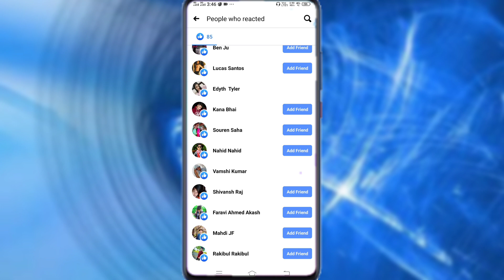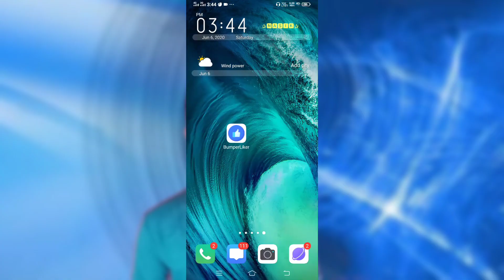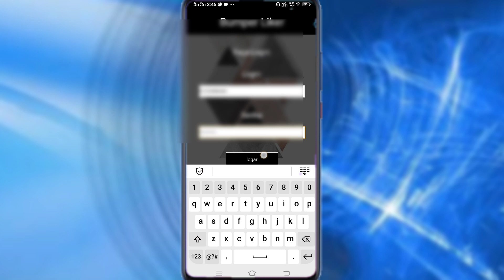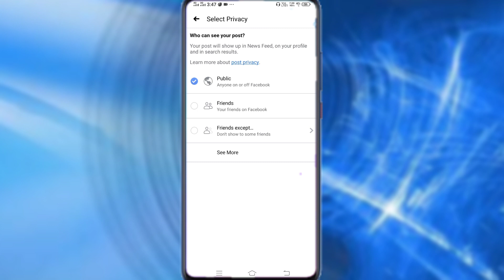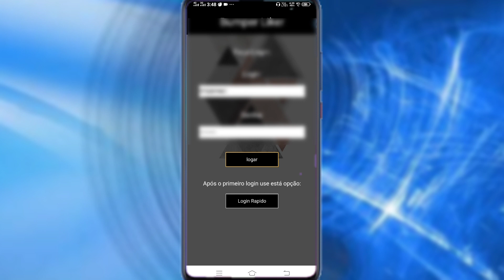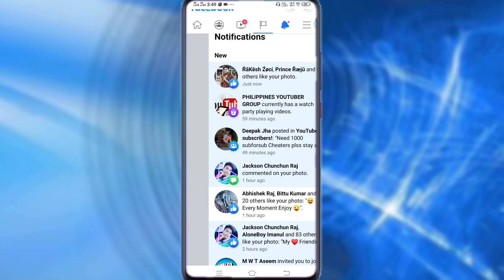New FB Auto Liker 2020 | Best FB Auto Liker App 2020 | Facebook Auto Liker 2020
*IMPORTANT* NOTICE 👇👇

Application Ko Use Karne Ke Baad Apna Facebook Account Ka Password Jaroor Change Kar Dena 👇👇👇👇

ko batay Hai ki kaise app apni facebook photos par unlimited like badha sakte ho mujhe ummeed hai ki app ko Video pasand ayegi.

Hastags :-